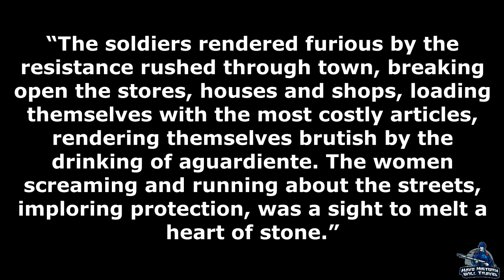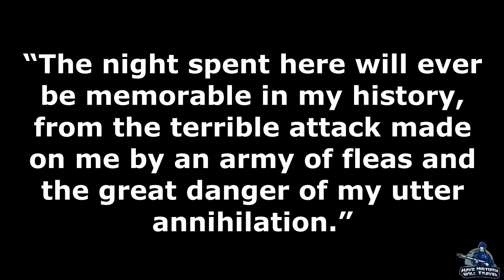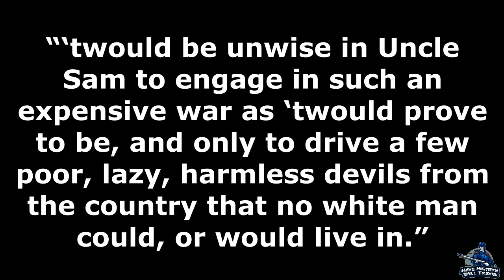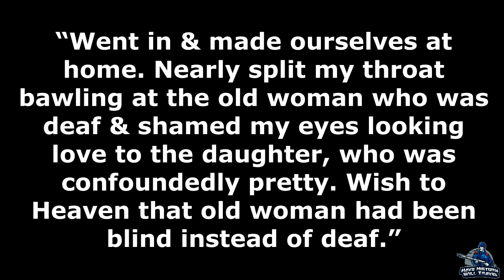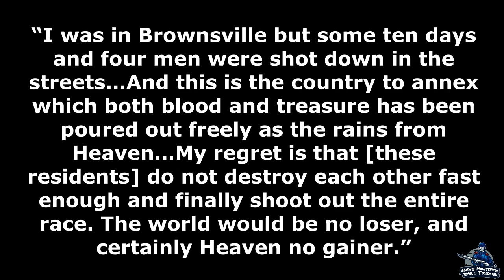A P Hill: Mexico, Florida, Texas, and Home | Part 2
Ambrose Powell Hill made it to Mexico in enough time to see action during the Mexican-American War, but the next few years would see him travel to Baltimore, Floriday, Texas, and home. He would finally be placed in the Coast Survey Office in Washington D. C. where he was closer to home and out of the swamps of Florida.